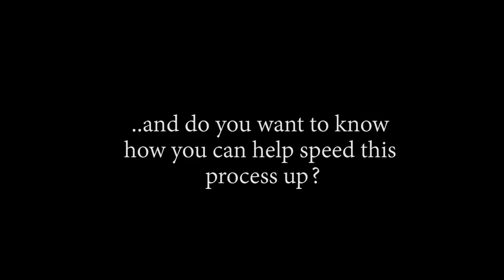LABOOOOOON?! OP - Episode 572, 573, 574 | Reaction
Title: LABOOOOOON?! OP - Episode 572, 573, 574 | Reaction